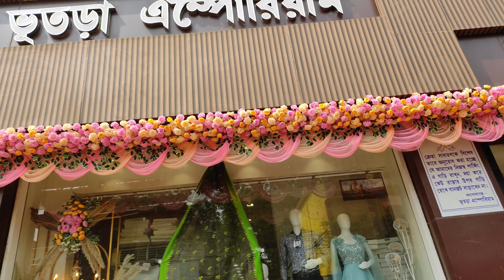চলে এলাম মেদিনীপুর🥰🥰🥰